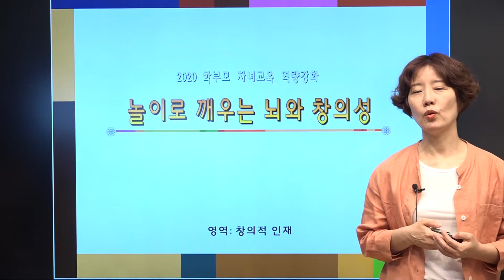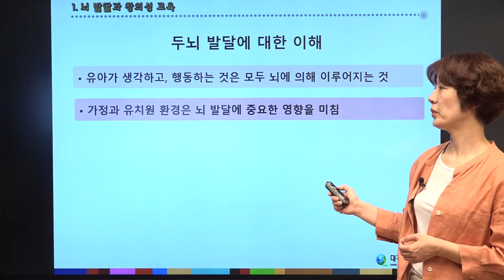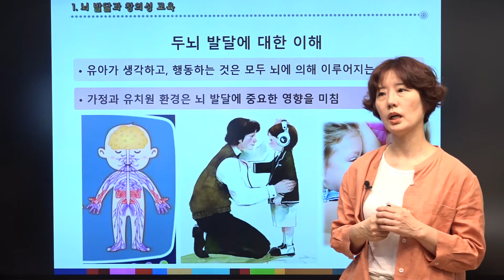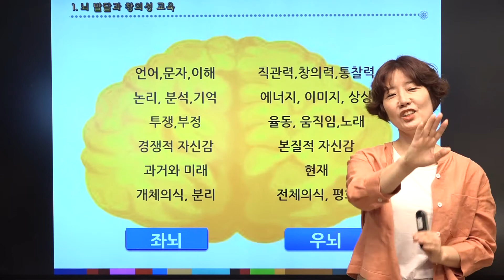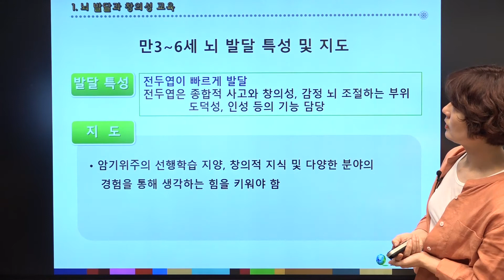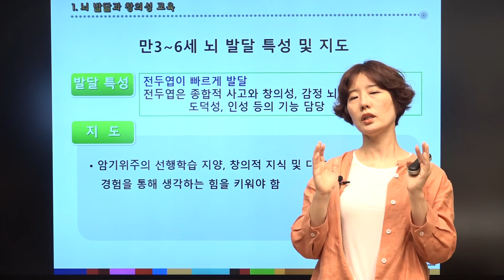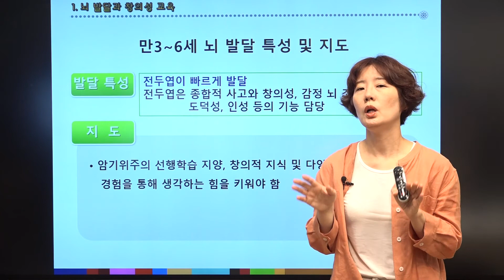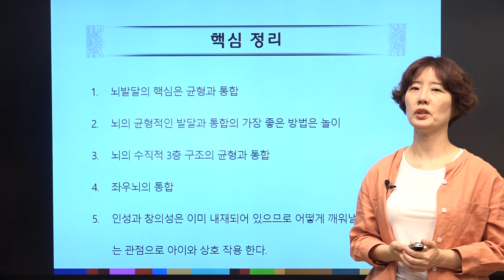유치원 창의적인재_이은정교수